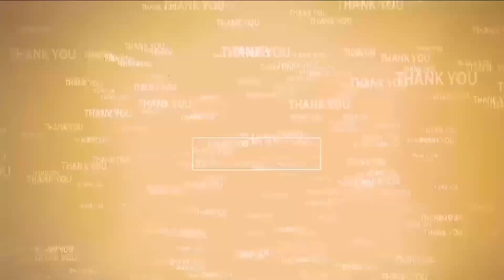కావ్య‌ను క‌లిసిన జ‌బ‌ర్ధ‌స్త్ న‌టుడు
- కృష్ణారెడ్డిని స‌న్మానించిన శాంతి స్వ‌రూప్